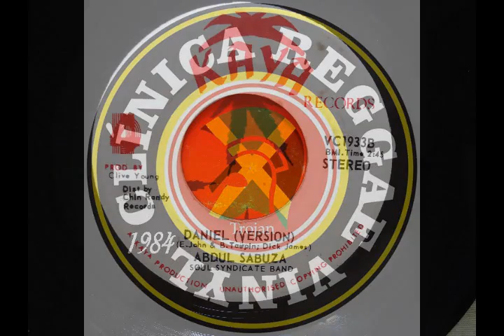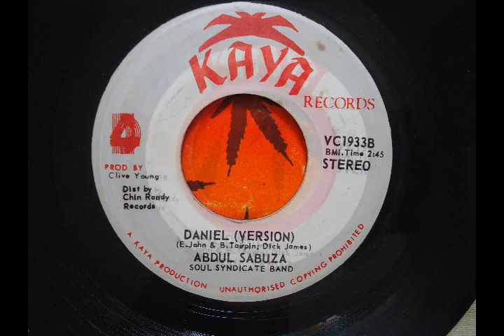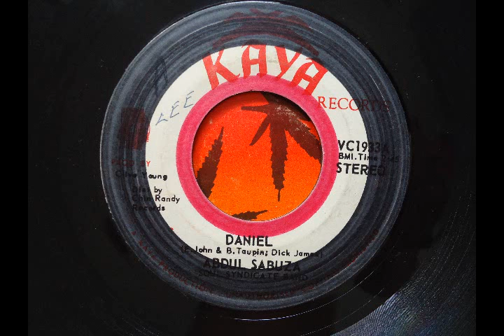DANIEL ABDUL SABUZA & SOUL SYNDICATE BAND